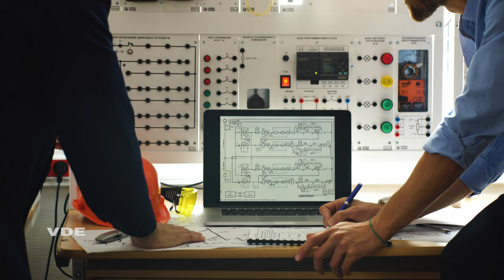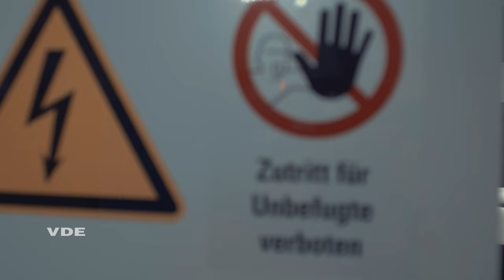WE@VDE Interviewreihe: ROTON PowerSystems GmbH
In unserer Interviewreihe WE@VDE berichtet unser Korporatives Mitglied ROTON PowerSystems GmbH über Herausforderungen in der Stromversorgung: „Wir von ROTON PowerSystems sind im VDE, weil wir die Energiewende aktiv mitgestalten wollen und für unsere Kunden die Herausforderung der Stromversorgung in der heutigen Zeit optimal und effizient lösen wollen“, so Achim Pleyer, Geschäftsführer bei ROTON PowerSystems GmbH.

00:00 Intro
00:18 Gründe für die Mitgliedschaft im VDE
00:34 Vorstellung ROTON PowerSystems GmbH
00:54 Stromversorgung
01:18 USV Anlagen
01:42 Neuausrichtung ROTON PowerSystems GmbH
02:11 Zukunftsvision ROTON PowerSystems GmbH
02:45 Partnerschaft mit dem VDE
02:55 Outro

Profitieren auch Sie von unserem starken Netzwerk und werden Sie Korporatives Mitglied im VDE: